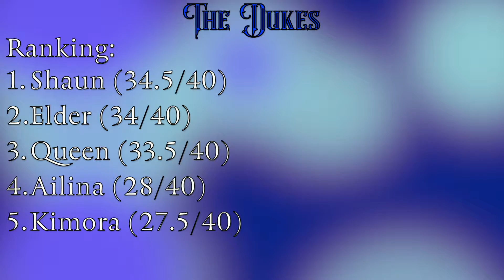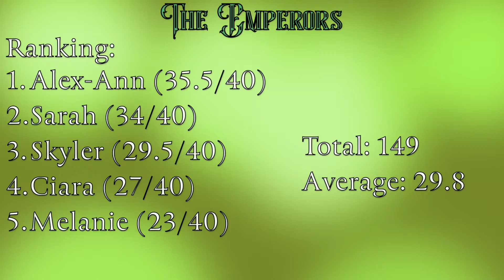The Monarchy Task #3 Results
Judges:
1. Salah as Lana Del Rey
2. Reitha as Zendaya
3. Nora as Doja Cat
4. Sam as Katy Perry

The Dukes: (Safe)
Elder as Bretman Rock
Ailina as Dwayne Johnson
Queen as Stephen James
Shaun as Nyle DiMarco
Kimora as Devanté Swing

The Emperors:
Alex-Ann as Chris Hemsworth
Sarah as Alexander Skarsgård
Melanie as Adam Driver
Skyler as Justin Bieber
Ciara as Liam Payne

Eliminated:
11th Place: Rebecca as Justin Timberlake
12th Place: Kamari as Paul Wesley